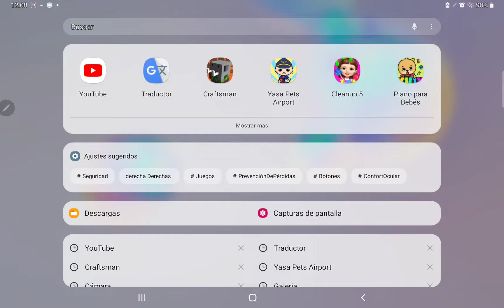Esta en Panamá - Colombia Abandonado